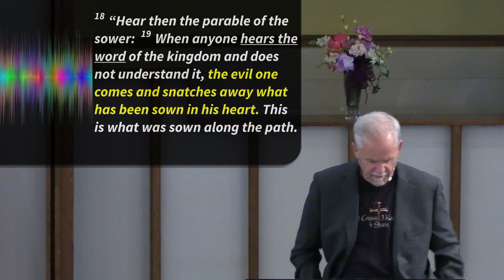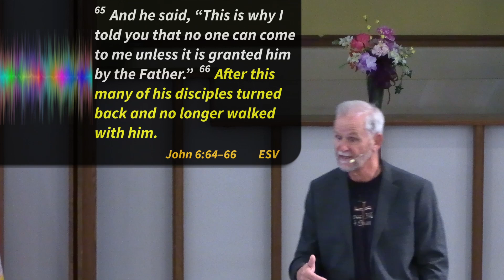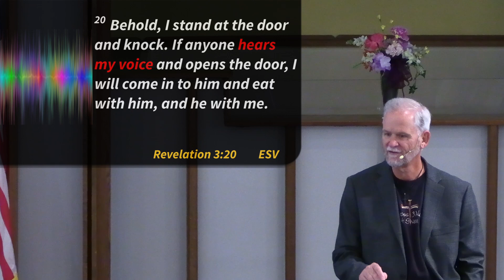Tuned to the Proper Frequency